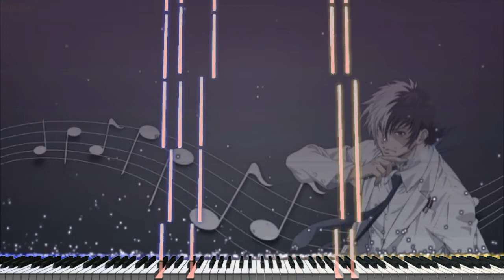(Piano Acoustic Cover) games, series & animation "Synthesia Tutorial"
Esta es la invitación para escuchar temas de  video juegos, animación y anime

Están sucediendo tantas cosas en esta pieza que fue difícil decidir qué incluir y qué soltar.

También me tomé muchas libertades pero solo algunas piezas realmente se acercan a lograr este tipo de efecto envolvente en el jugador. En el aspecto musical, también es una composición muy atractiva y compleja.
orden de temas de piano:
00:00 Crash Team Racing
01:30 The Owl House - Opening
02:09 black-jack-gekkouka
04:57 Menacing Nemesis Resident Evil 3